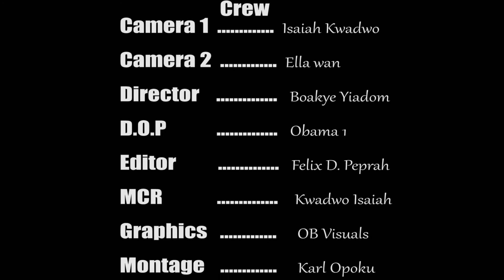Advice the wise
A POWERFULL MOTIVATIONAL MASSAGE BY APOSTLE GEORGE ASARE DUAH ON OBRA AKWANTUO